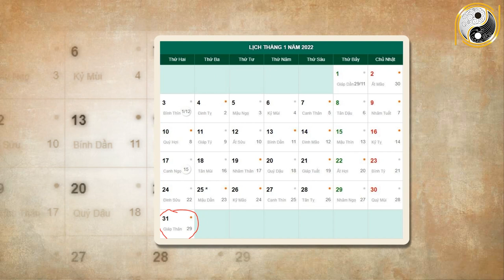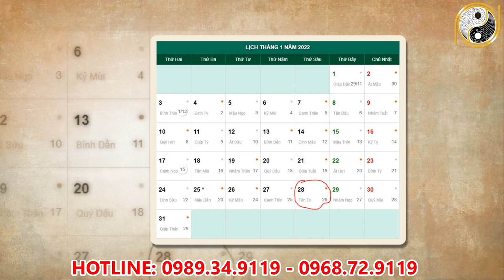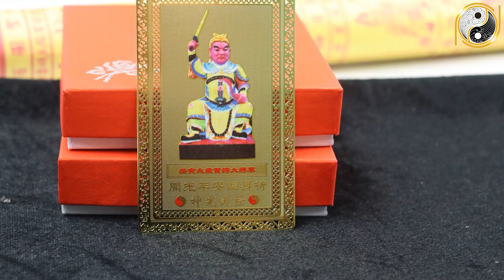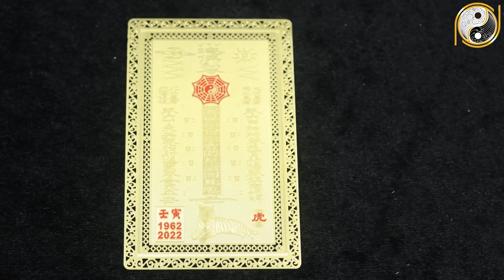Tử Vi Tháng 12 Âm Lịch Tuổi Nhâm Thân 1992 May Mắn, Giàu Có Hay Vận Hạn Thế Nào, Đầy Đủ Và Chính Xác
01. Linh phù giải hạn
02. Hồ lô hóa giải Ngũ Hoàng
03. Mai Hoa Phú Quý
04. Gương bát quái tinh cầu
05. Kim bài thái tuế 2023
06. Vòng tam hợp Dần Ngọ Tuất
07. Vòng tam hợp Thân Tý Thìn
08. Vòng tam hợp Hợi Mão Mùi
09. Vòng Tam Hợp Tỵ Dậu Sửu
10. Bát bảo tâm kinh
11. Minh Quang pháp bảo cầu
12. Minh Quang pháp bảo lục giác
13. Tỳ Hưu Lộc Tài (Đồng)
14. Tỳ Hưu Khai Vận ( Bạch Ngọc)
15. Bách Niên Tụ Tài ( tụ tài lộc)
16. Song long ngọc ấn ( ấn thăng quan)
17. Kim bài ngũ Lộ Thần Tài
18. Hồ lô bình an ( treo xe)
19. Móc khóa văn xương
20. Ống bút văn xương gỗ đào
21. Bút văn xương gỗ đào
22. Bút văn xương gỗ đào nhỏ
23. Hoa mai kim tiền ( mạ vàng )
24. Các vật phẩm phong thủy khác Tử Vi Tháng 12 Âm Lịch Tuổi Nhâm Thân 1992 May Mắn, Giàu Có Hay Vận Hạn Thế Nào, Đầy Đủ Và Chính Xác